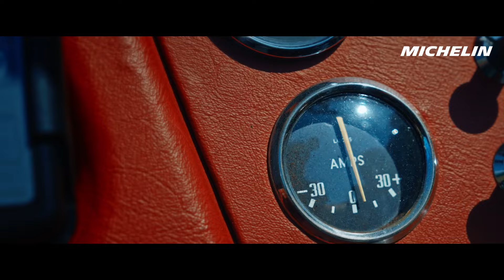MICHELIN ROAD CLASSIC with MICHELIN XZX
クラシックにして最新のタイヤ、MICHELIN ROAD CLASSICとMICHELIN XZX。そのスタイルで伝統と今を愉しむ。

いつの時代も走る悦びを